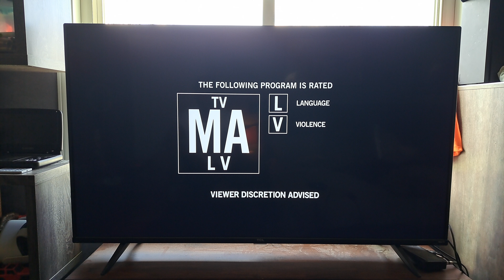Universal Pictures / Participant Media (2018)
Taken from an FXM on Demand Print of the Comedy/Musical Film, "Green Book".

This is a Reupload because the Universal Pictures Logo went out of Focus.

I Also Excluded the DreamWorks Pictures Logo because I Got It Partially Blocked when I Tried uploading it.